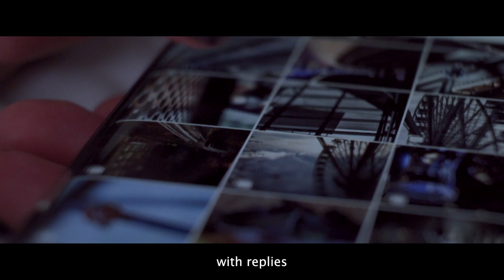This Is The Place Inside Of Me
This video tells the story of a girl that appears to be restless in her everyday life. In a moment of quietness, she disappears into one of her daydreams where she can finally articulate the chaos in her head. Both poetry and intimate framing allow the viewer to take in the girl's running mind. Where do we go when no one is around? Or more importantly: where do we run to when our inner thoughts are chasing us?